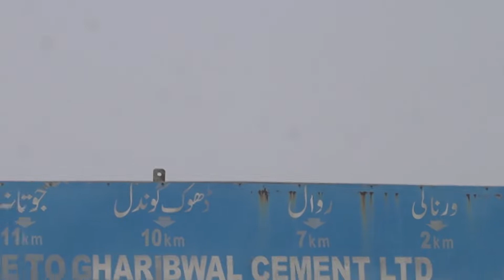Ara Basharat Vlog Part 1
Ara or simply called Ara is a village and union council of Chakwal, District in the Punjab Province of Pakistan and is part of Choa Saidan Shah Tehsil.
Basharat is a village and union council, an administrative sub division, of Chakwal District in the punjab Province of Pakistan, it is part of choa Saidan Shah Tehsil.